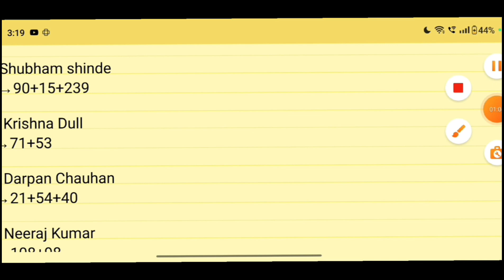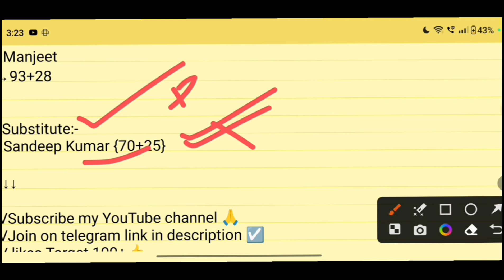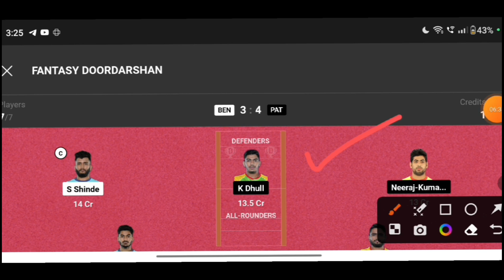ben vs pat kabaddi dream11 prediction | ben vs pat dream11 prediction today match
Bengal worriors vs Patna pirates Kabaddi dream11 team today
Bengal worriors vs Patna pirates today match prediction
ben vs pat my 11 circle team
ben vs pat my 11 circle prediction
my 11 circle kabaddi dream11 team today
fantasy kabaddi
kabaddi dream11 team
kabaddi
Pro Kabaddi dream11 team today
kabaddi today